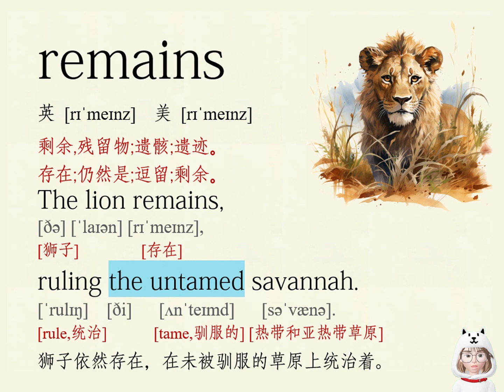remains 英语单词 闪记卡（看图学英语/跟读/语境中记单词）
remains
英 [rɪˈmeɪnz]  美 [rɪˈmeɪnz]
剩余,残留物;遗骸;遗迹｡
存在;仍然是;逗留;剩余｡
The lion remains,
[ðə] [ˈlaɪən] [rɪˈmeɪnz],
[狮子]        [存在]
ruling the untamed savannah.
[ˈrulɪŋ]  [ði]   [ʌnˈteɪmd]   [səˈvænə].
[rule,统治]      [tame,驯服的] [热带和亚热带草原]
狮子依然存在，在未被驯服的草原上统治着。